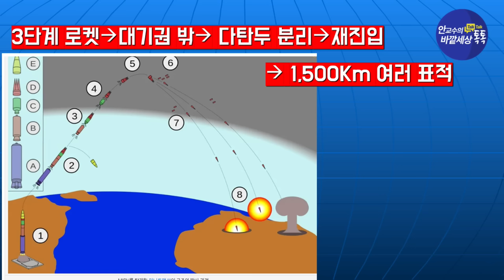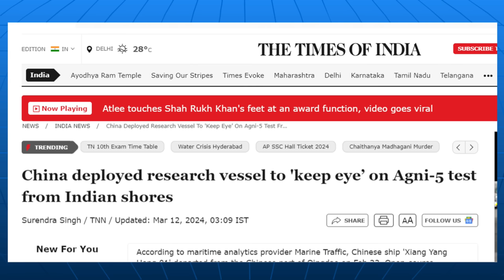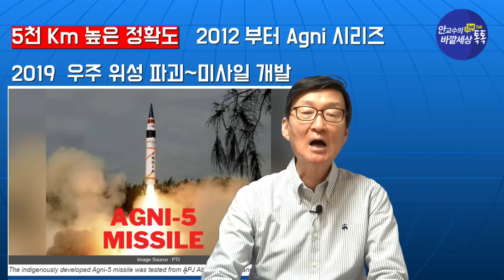인도,베이징~타격(!)할수있는MIRV미사일개발!中,일방적핵우위소멸~~~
재미있는지식tv#인도#중국#